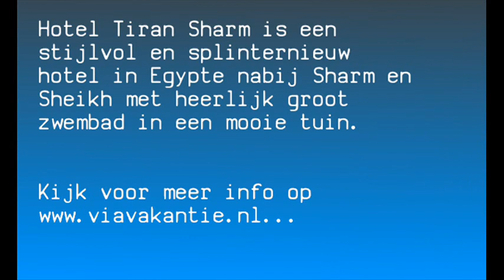Hotel Tiran Sharm in Egypte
Hotel Tiran Sharm | Egypte | Rode Zee | Sharm el Sheikh | Meer info op